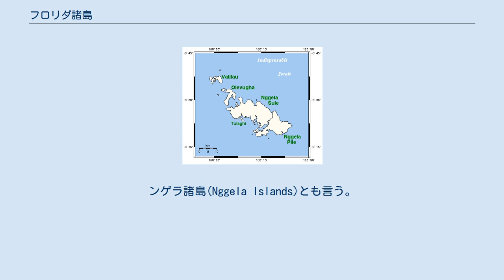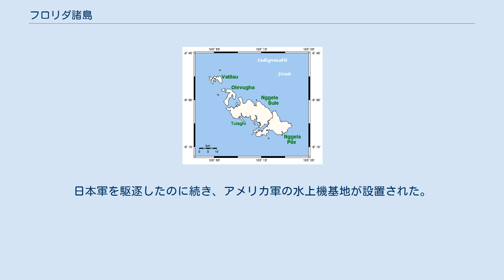フロリダ諸島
フロリダ諸島の地図 フロリダ諸島(フロリダしょとう、Florida Islands)は南太平洋にある諸島。
ソロモン諸島中部に位置し、行政面では中央州(Central Province)にある。
ンゲラ諸島(Nggela Islands)とも言う。
主な島はンゲラスレ島（Nggela Sule）、ンゲラパイル島（Nggela Pile）、オレブガ島（Olevuga）、ブエナ・ビスタ島（Vatilau）である。
ンゲラスレ島の周辺にはツラギ島（Tulagi）、ガブツ島（Gavutu）、タナンボゴ島（Tanambogo）がある。
フロリダ島の名前自体は諸島で最大の島、ンゲラスレ島にも使われる。
 フロリダ諸島は第二次世界大戦のガダルカナルの戦いで有名なガダルカナル島の北にある。
隣接するガブツ島に日本軍によって水上機基地が設置され、ンゲラスレ島には1942年4月に守備隊が置かれた。
同年8月7日にアメリカ軍海兵隊が島に上陸し、隣接するツラギ島攻撃を援護した。
フロリダ島はガダルカナル島ほど有名にはならなかったが、太平洋での戦争継続において、アメリカ軍の作戦の重要な基地として機能した。
日本軍を駆逐したのに続き、アメリカ軍の水上機基地が設置された。
次いで島の地下水を引いてアメリカ海軍の給水場所となった。